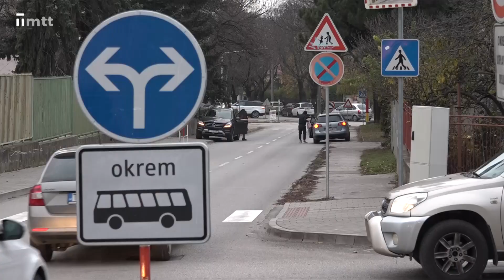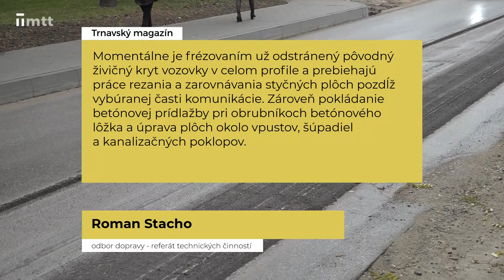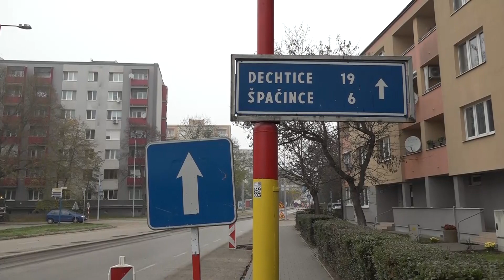Práce na Špačinskej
Od minulého týždňa je Špačinská cesta zjednosmernená. Hlavne v ranných hodinách pri MŠ Okružná kolabuje doprava. Nepomáhajú tomu ani vodiči, ktorí nerešpektujú nové dopravné značenie.